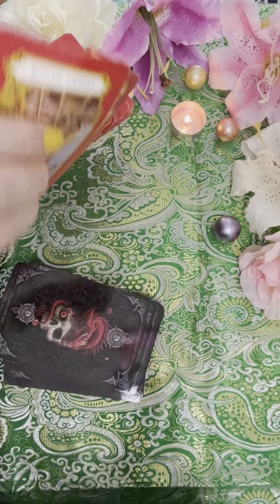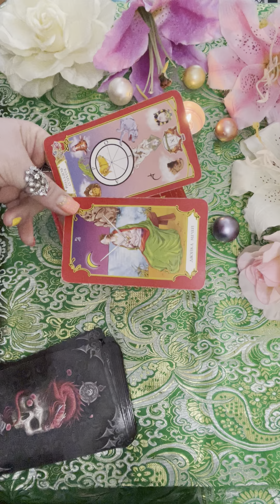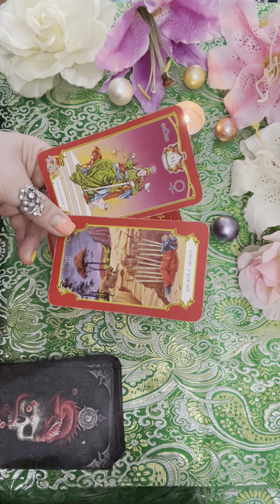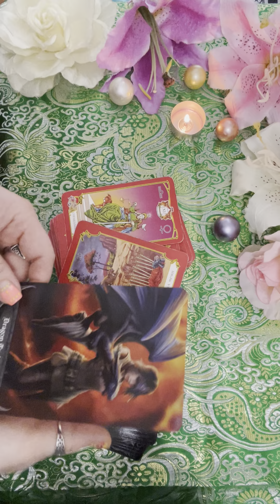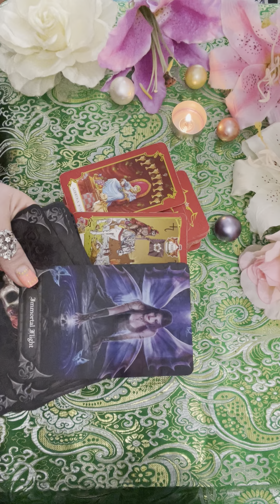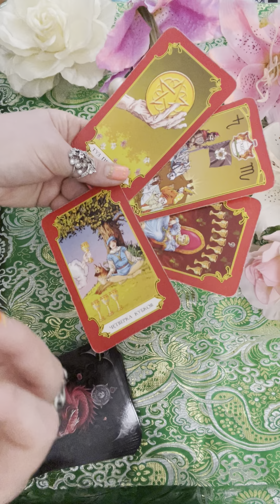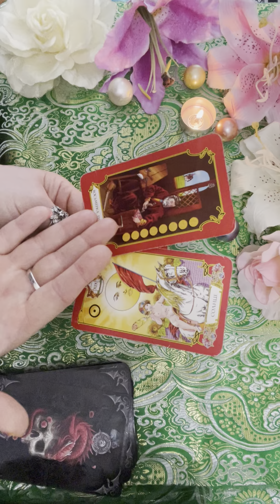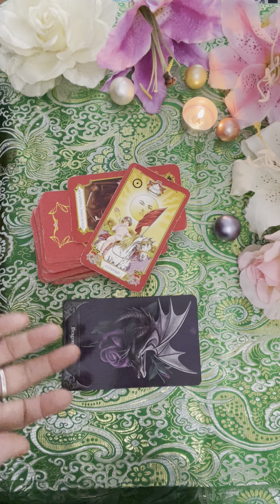💎23.11.23💎ДРУГА ЧАСТИНА 💎 терези скорпіон #стрілець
🎉УРА! ГАРНА НОВИНА!

А саме, вам відкриється доступ до наступних відео матеріалів:

1. 💎Ритуали Очищення, наразі в доступі є такі:

       для жінки,
       шкідливих звичок,
🧿 Ритуал відновлення відносин в
       шлюбі,
       Добробуту.

2.💎 Електронна книга «ВСЯ ПРАВДА ПРО БРЕНД! Історії, що надихають"🙏🏻

3. 💎 Відео урок «Алгоритм роботи з картами МАК», як розвивати інтуїцію.

4. 💎Розклад «Як притягнути гроші» для всіх знаків Зодіаку.

5. Відео практик з арт-терапії та арт-коучингу щодо досягнення успіху, мети, добробуту.

🎯 Також ви можете мене порадувати і купити для СУПЕРПОДЯКУ🤗
 за що дякую вже☺️

Запис на індивідуальні консультації:

💙Таро
💛 Арт-терпія
💙Арт-кочінг

🌟СОФІЯ 🔮

🔮 ВІДТЕПЕРВИ МОЖЕТЕ ДИВИТИСЯ І МІЙ НОВИЙ КАНАЛ НА РОСІЙСЬКІЙ МОВІ💎

🌟10% від продажу підуть в Благодійний Фонд «Благо-Дарую» на допомогу ЗСУ🩵💛

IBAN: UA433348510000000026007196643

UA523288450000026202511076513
Або
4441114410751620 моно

✅ НИЖЧЕ РОЗКЛАДИ, КОТРІ Є ВЖЕ НА КАНАЛІ:

🌟Ритуал Рівнодення🌟
🌟Ресурсні розклади🌟

❄️ПРОГНОЗЫ ТАРО🎴НА ЗИМУ ДЛЯ ВСЕХ ЗНАКОВ ЗОДИАКА УЖЕ НА КАНАЛЕ🤗